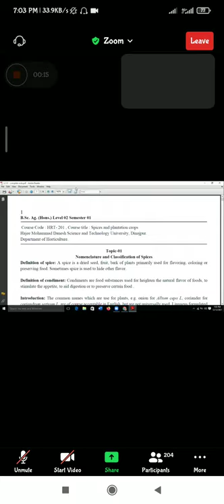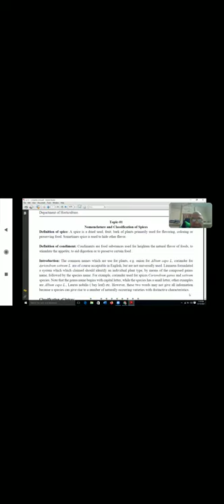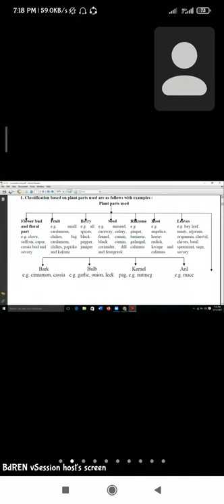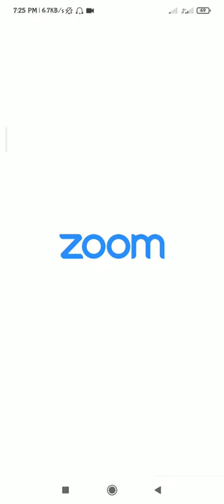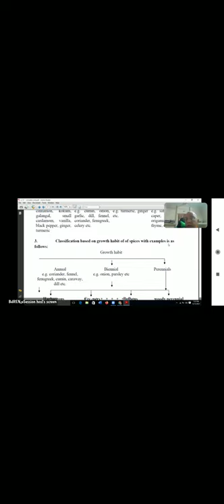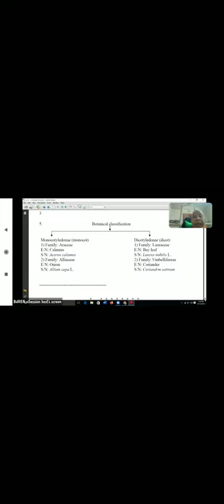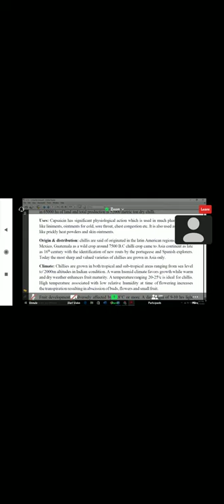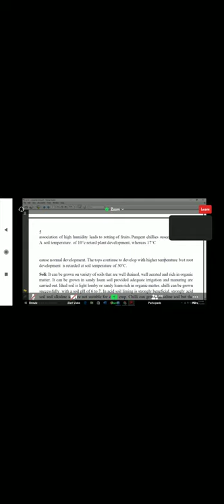HRT, Lecture-01, Nomenclature and classification of spices, Production of Chili, By Anis sir